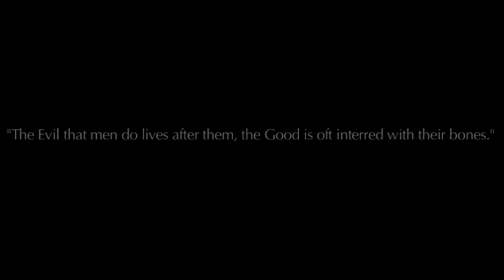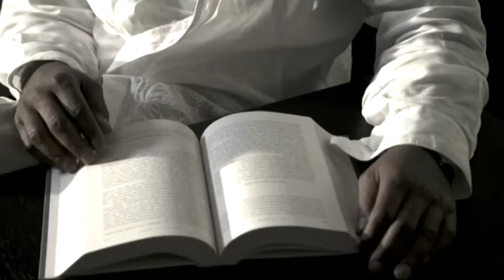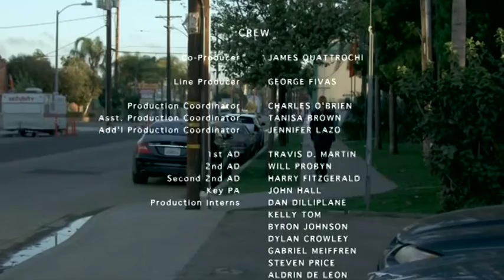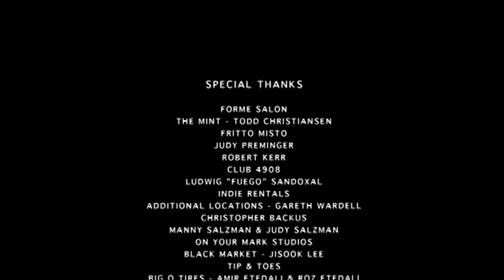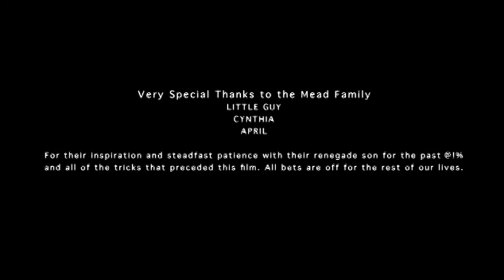Buried Alive, Lebendig begraben - Kostenlos ganzer Film auf Deutsch (2008) Stream - Back for Revenge